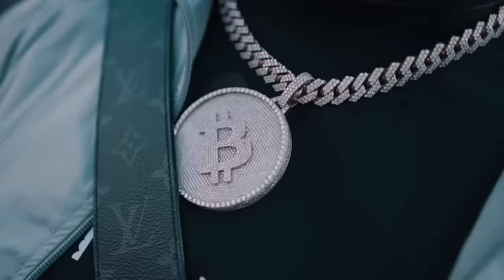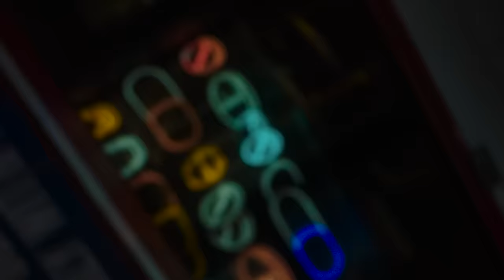GZUZ feat. Luciano & Central Cee - Strasse (prod. NMD)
►(prod. by NMD)

Vielen Dank an jeden der Real Rap Supportet❤️ So etwas ist nicht selbstverständlich!